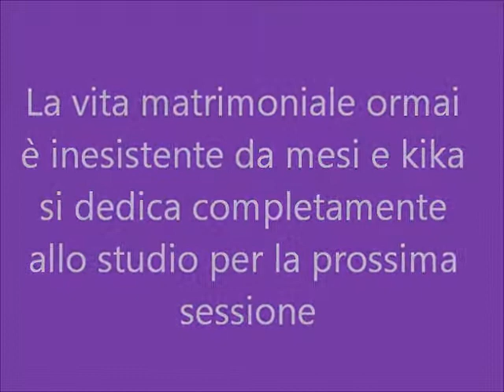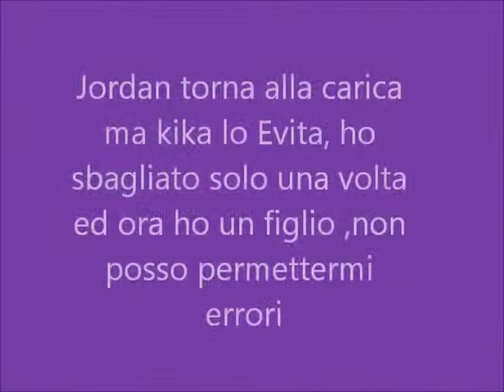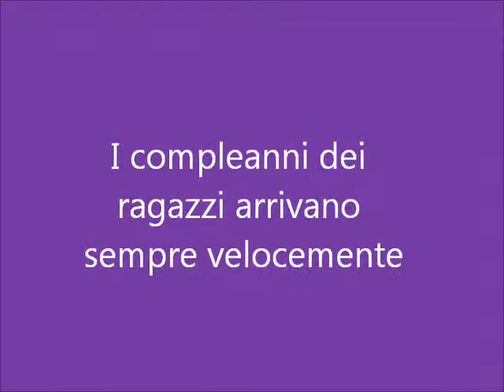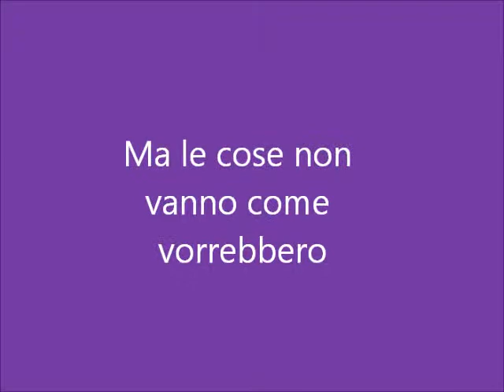kika's friend _ l'avventura ha inizio_3° parte_2° capitolo 2013 (3/4)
3° parte di 4 del video recap della storia che puoi trovare su